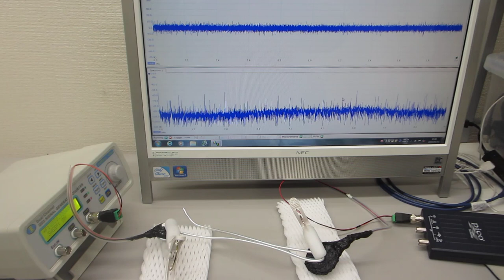線材の振動特性を利用した、メガヘルツの超音波技術（超音波システム研究所）